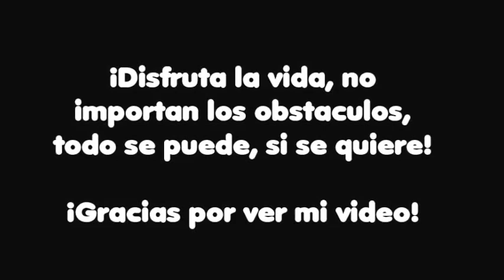un paseito a Montañitas Ecuador.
MOTOCHIMBIANDO!!!